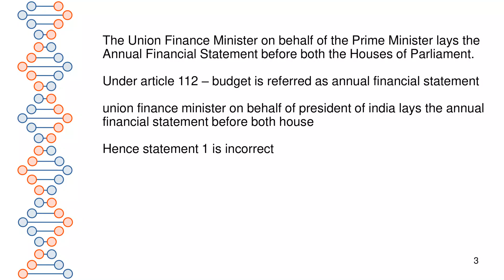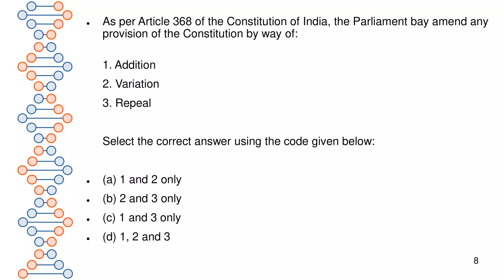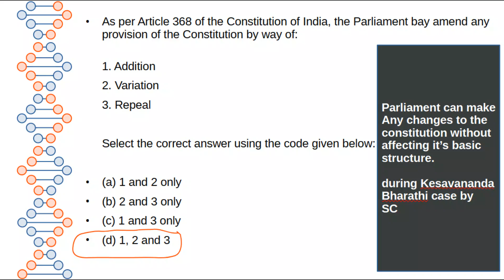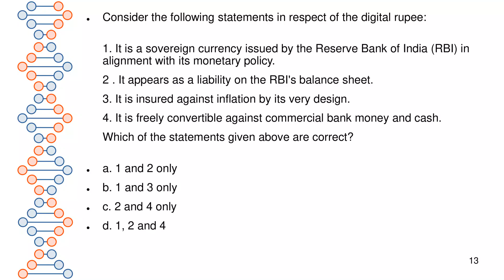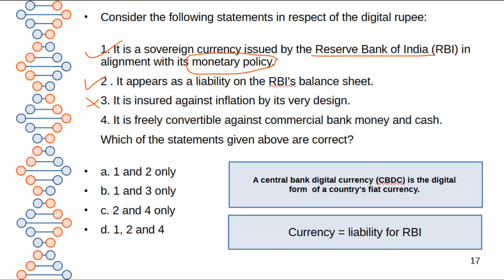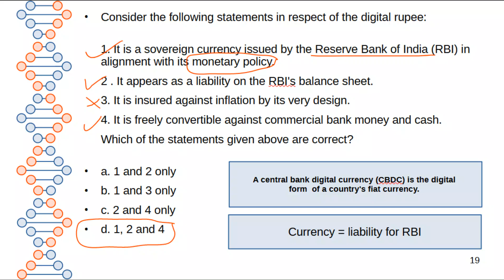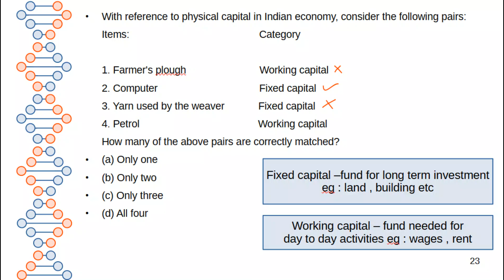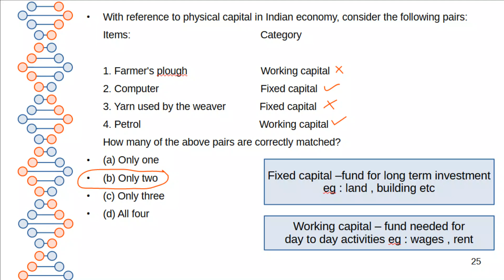P3: 2024 UPSC PRELIMINARY QUESTION PAPER DISCUSSION MALAYALAM - UPSC PYQ MALAYALAM -UPSC/LDC special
2024 UPSC PRELIMINARY QUESTION PAPER DISCUSSION MALAYALAM

UPSC PREVIOUS YEAR QUESTION PAPER MALAYALAM
UPSC MENTAL ABILITY , ANALYTICAL , AND LOGICAL REASONING MALAYALAM
UPSC CSAT CONSTITUTON MALAYALAM
UPSC CSAT POLITY MALAYALAM
UPSC PYQ MALAYALAM
UPSC PREVIOUS YEAR QUESTIONS SOLVED MALAYALAM

ld clerk exam 2024 class
ld clerk exam 2024 coaching

The UPSC Civil Services Examination (CSE) is one of the most prestigious and competitive exams in India. It is conducted by the Union Public Service Commission (UPSC) to recruit candidates for various administrative positions within the Indian Administrative Service (IAS), Indian Foreign Service (IFS), Indian Police Service (IPS), and other central services.

The CSE is conducted in three stages:

1. **Preliminary Examination**: This is the first stage of the CSE and consists of two objective-type papers: General Studies Paper-I and General Studies Paper-II (CSAT). The General Studies Paper-I evaluates candidates' knowledge in subjects like History, Geography, Polity, Economy, Environment, Science and Technology, and Current Affairs. General Studies Paper-II (CSAT) tests candidates' aptitude, logical reasoning, and analytical ability.

2. **Main Examination**: Candidates who qualify the Preliminary Examination move on to the Main Examination. This stage comprises nine descriptive papers, including Essay, General Studies (GS) Papers I, II, III, and IV, Optional Subject Paper I and II, and two papers on English and an Indian language (Qualifying in nature).

3. **Personality Test (Interview)**: Candidates who clear the Main Examination are called for the Personality Test, also known as the Interview round. Here, candidates' personality traits, communication skills, leadership qualities, and depth of knowledge are assessed by a panel of experts.

The UPSC CSE syllabus is vast and covers a wide range of subjects, including History, Geography, Indian Polity, Economy, Environment and Ecology, Science and Technology, Ethics and Integrity, and Current Affairs. Additionally, candidates have the option to choose one optional subject from a list of subjects provided by the UPSC.

Success in the UPSC CSE requires thorough preparation, dedication, and a deep understanding of concepts. Candidates often spend months, if not years, preparing for this exam. The Civil Services offer a challenging yet rewarding career, providing opportunities to serve the nation in various capacities and make a significant impact on society.